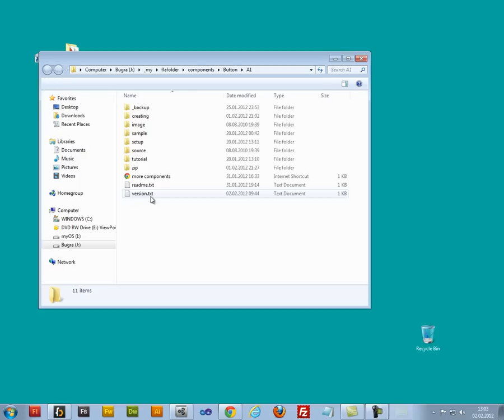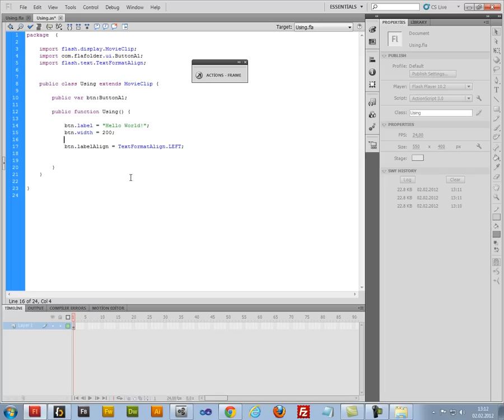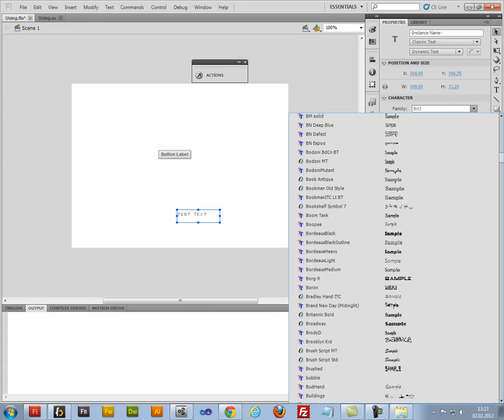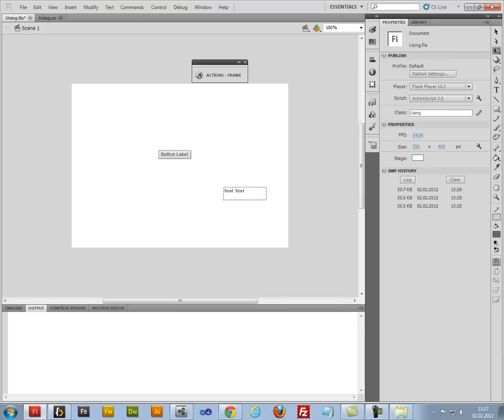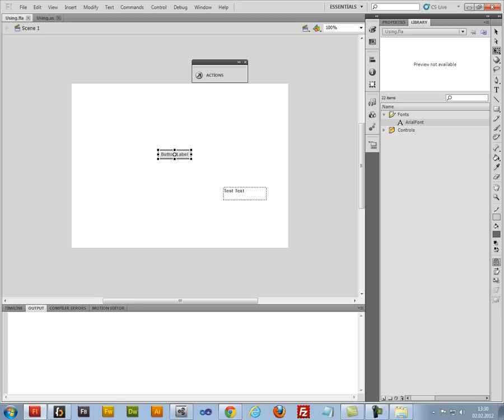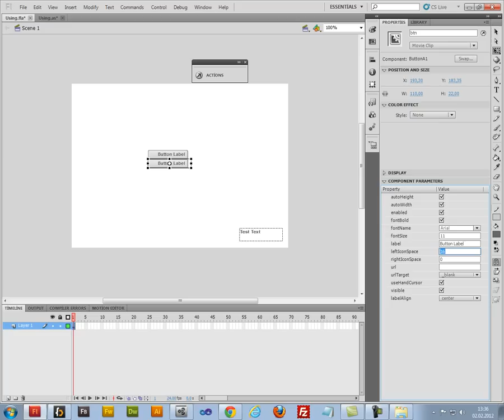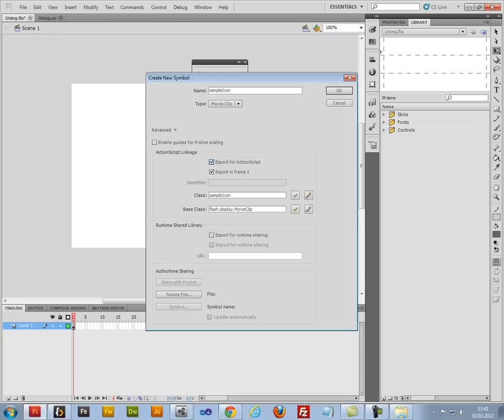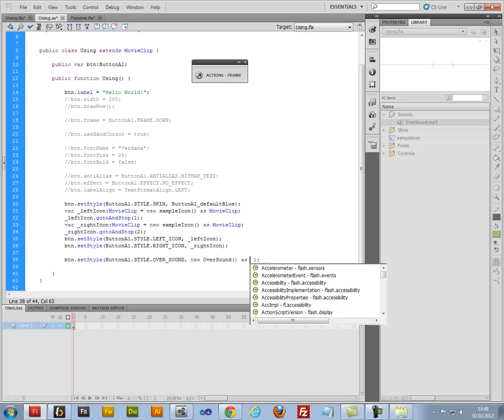Flash Button A1: Using Component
Open Source Flash Button Component in Actionscript 3.0 (AS3) with Video Tutorial.